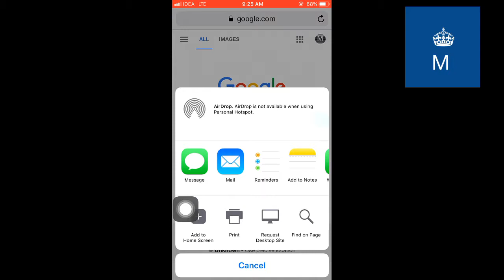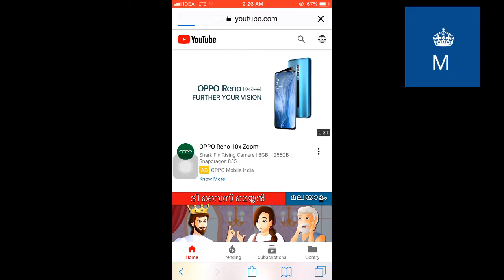How to get Desktop site in Safari I in Iphone I Mizwar's Production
Hello Friends,
Today I am Showing you How to get Desktop Site in SAFARI

Desktop site in iphone
Mizwars production

Mizwar's Production